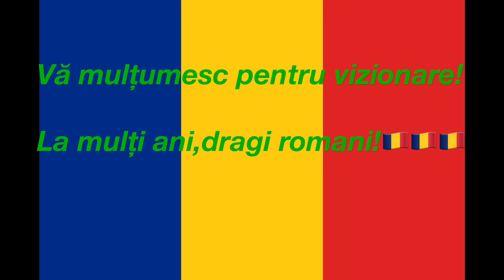Plimbare in natură, iarna începe să își facă simțită prezenta!❄️-La mulți ani,ROMÂNIA !🇹🇩